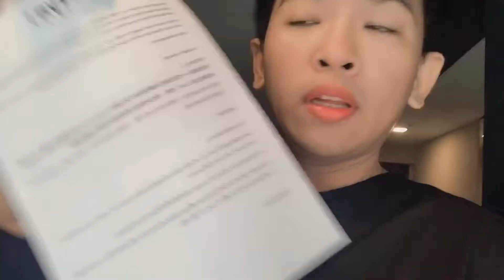BKK VLog #2 曼谷奔走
第二天整個白天持續競走中，可以多搭配grab，會把景點線拉得更長一點唷

1.恰圖恰百貨—在原本恰圖恰市集的旁邊
2.三象神博物館—BTS pu chao 站轉Grab唷
3.Roast —BTS thong lo站，走路約20分，建議搭車💪🏻💪🏻
編輯和音樂—小影App